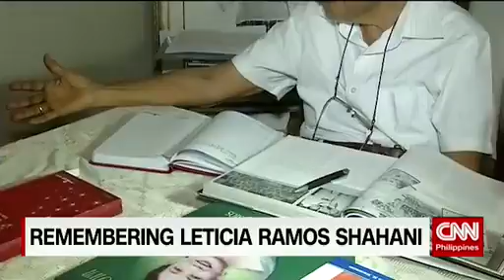Lawmakers pay tribute to late former Senator Shahani